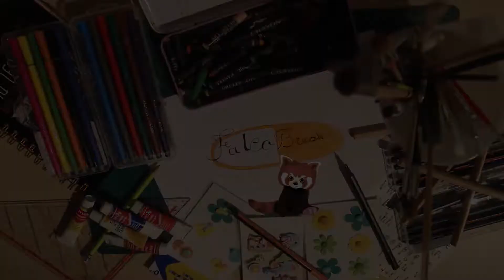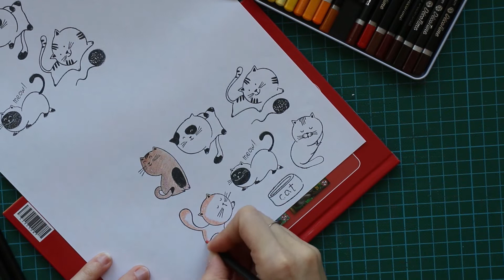Haul - Action + test des crayons et colorisation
On se retrouve pour un Haul et un test des produit de chez action.

➳ C O N C O U R S :
Si vous êtes intéressé par recevoir l’enveloppe que je constitue au fils de mes créations. Un # par vidéo favorise vos chances de gagner 😊.

F A C E B O O K : Falco Bricole
I N S T A G R A M  : falcobricole
T W I T T E R : Falco

À bientôt
Falco